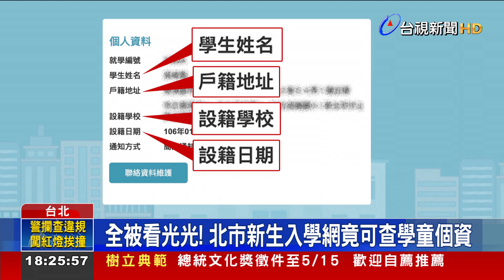全被看光光！ 北市新生入學網竟可查學童個資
五月是國民小學分發入學的時候，不過最近卻有人發表，台北市教育局的新生入學資訊網，有資安漏洞。一旦家長驗證登入，更改就學編號，就可以查到別的小朋友個資，姓名、戶籍地址、以及設籍學校，一目了然。儘管教育局接獲投訴後，很快就將網站撤下修改，但網站開放幾天下來，國小學童的個資，恐怕已經外洩。